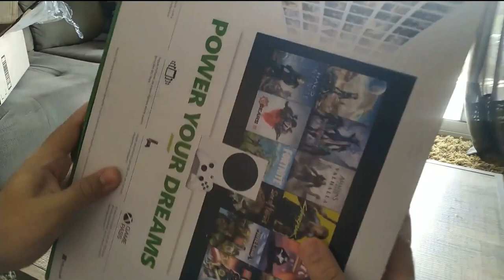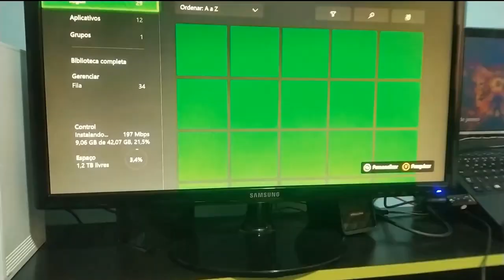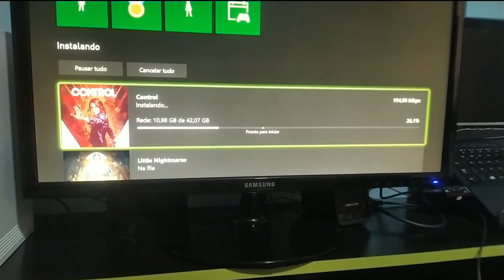O meu console de nova geração - Xbox Series S!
Eae pessoal do YT, tudo de boa?

No vídeo de hoje eu trago para vocês o unboxing do meu console de nova geração Xbox Series S, o menor xbox ja feito, e um dos mais poderosos!

Curtiu o conteúdo? Então não esqueça de deixar o like no vídeo, se inscrever no canal para ver todos os conteúdos lançados, e ativar o sininho de notificações para ficar por dentro das novidades do canal.

Me acompanhe também no instagram através do perfil @igortrindadett34

Obrigado pelo apoio, tamo junto!